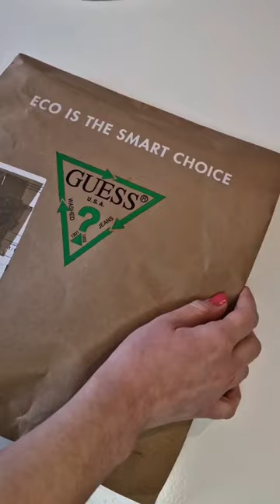UNBOXING novčanika ♡ ASMR | New Guess Wallet 🤞